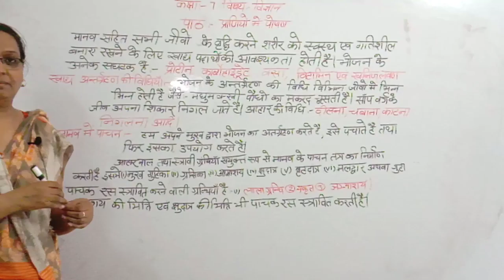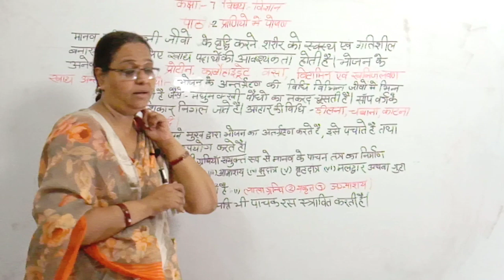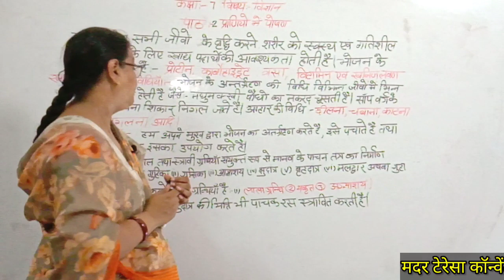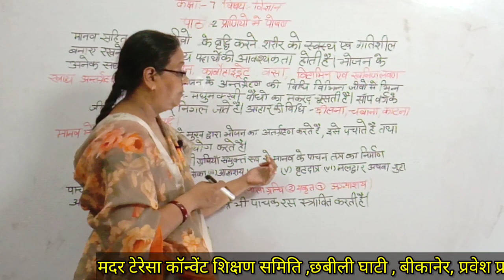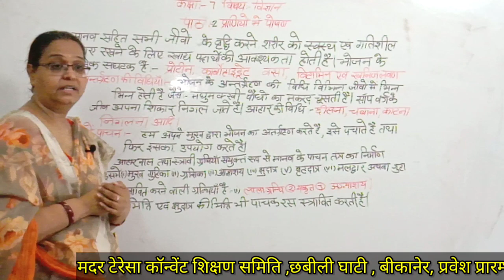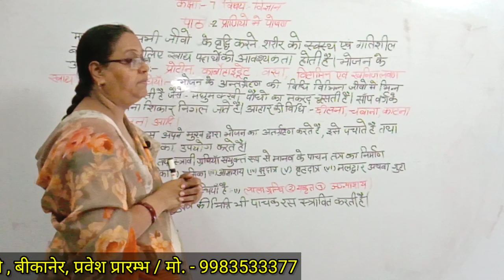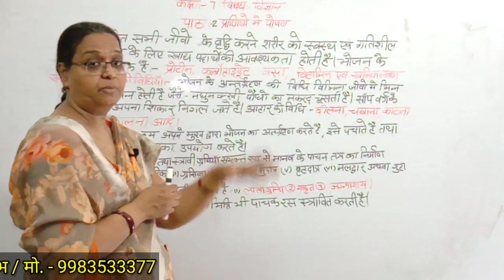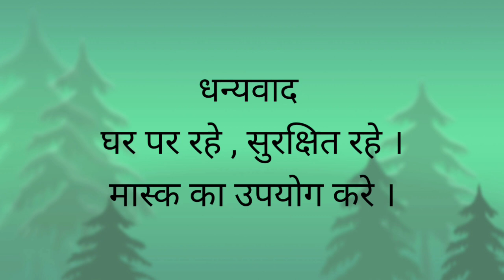Class 7th science 21 August 2021